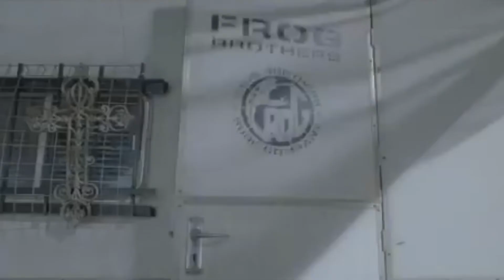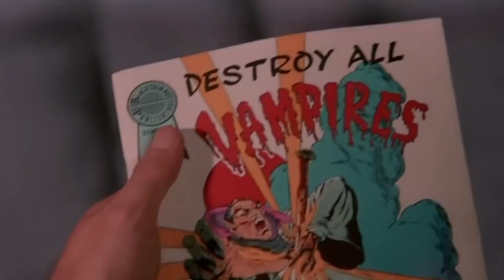The Lost Boys Trilogy Ranked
ADiktion ranks and discusses The Lost Boys Trilogy. A hip 80's take on the classic Vampire legend that inspired many modern vampire films.